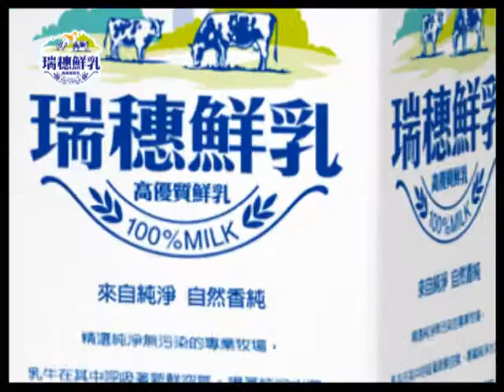瑞穗SP 玩具篇15秒TVC final | 均岱鍋具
均岱鍋具 Kitchenspring 成立於民國 76 年，致力引進國外優質廚房和家用品，品牌包括丹麥 SCANPAN、瑞士SPRING、德國 KOCHSTAR 、義大利GUZZINI 等。創辦人Steve更研發出適合東方人使用的廚具用品 ARMADA (亞曼達) 。在均岱，每一個產品都是我們的用心挑選或開發，更自我期許可以將各個品牌背後的生活美學概念帶入大家的生活中，希望能讓均岱的朋友們能在日常生活中用到好的家用品，也可以享受悠閒輕鬆的料理樂趣。

SPRING 瑞蓮鍋．來自瑞士，多層複合金鍋具，五星飯店愛用的鍋具

KOCHSTAR 珂士德．來自德國，歐洲最好的琺瑯銅芯夾層鍋